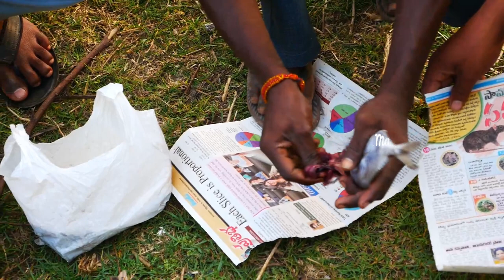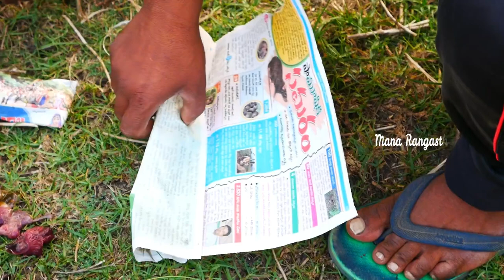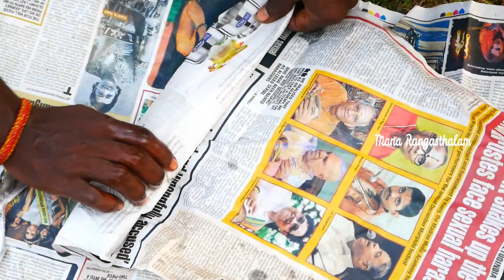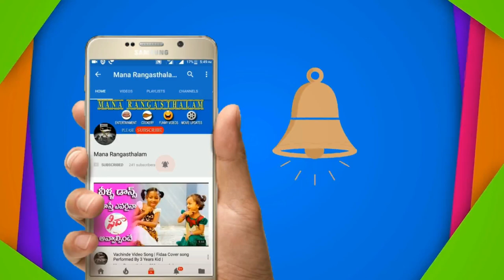Village Style Natural Grilled Fish Prepared By Village Boys